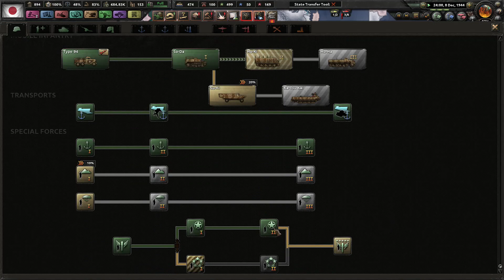Let's Play Kaiserreich Hoi4 [Imperial Japan] (VOD) - Episode 6 - Conquest of Australasia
This was streamed live at Twitch.tv/Fredda_

We're playing as Imperial Japan in the Kaiserreich mod for Hearts of Iron 4. The goal is to create a greater Co-Prosperity Sphere as a Democratic Japan. Join me as we struggle with ultra-nationalist undercurrents, land wars in Asia and my stubborn refusal to refit old ships!

With this being a livestream VOD, expect interruptions, technical issues, expect me to stray from my usual commentary style and so on and so forth. If you'd like to join the conversation, click the Twitch link below and give me a follow!

I will do my best to read and respond.